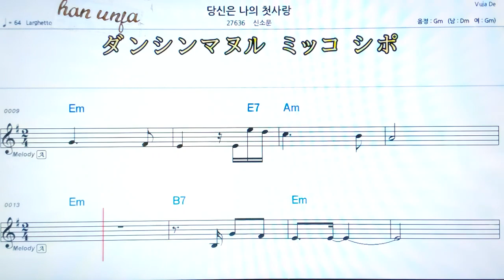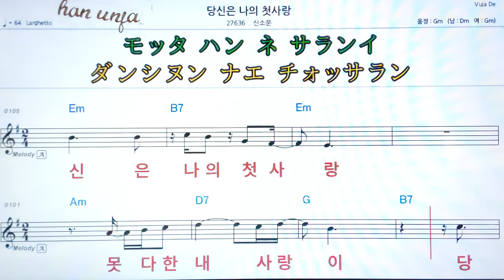💖당신은 나의 첫 사랑/신소운 👍MR,가라오케 악보 코드 가사 ,Karaoke반주